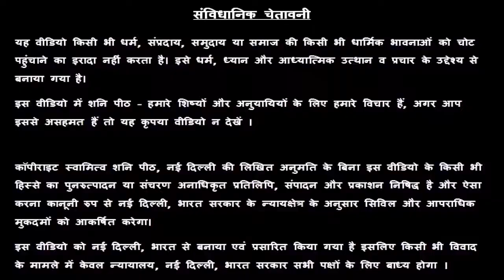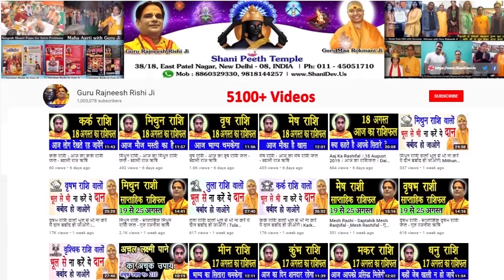Makar Rashi 02 April | Aaj Ka Makar Rashifal | Makar Rashifal 02 April 2020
हमारा यह वीडियो Makar Rashi and Makar Rashifal  के बारे मैं आपको जानकारी देने के लिए बनाया गया है, इस वीडियो में दी गयी जानकारी चंद्र राशी के ऊपर आधारित है. जैसा कि आप सभी जानते है कि प्रत्येक वयक्ति के गृह उसकी जन्म कुंडली के अनुसार अलग अलग होते है, अतः आप को किसी कार्य विशेष अथवा परेशानी के लिए अपनी Janam Kundli / Horoscope / Birth Chart  किसी  Famous Astrologer  या Best Astrologer  को दिखाकर परामर्श करना चाहिए या आप हमसे फ़ोन- मोबाइल नंबरों पर  – 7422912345, 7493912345, 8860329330, 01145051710, 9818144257 पर संपर्क कर सकते है